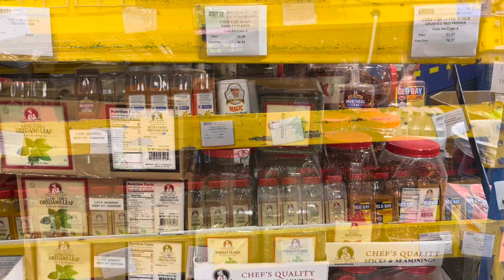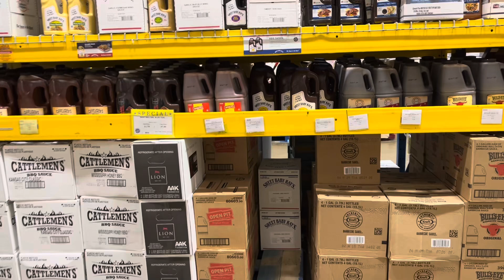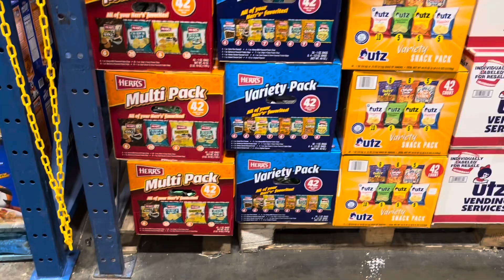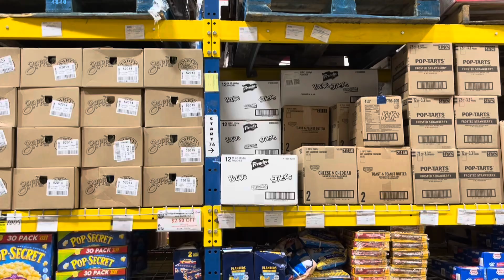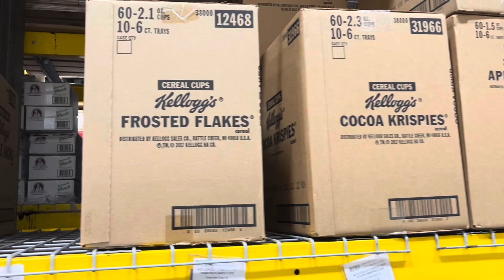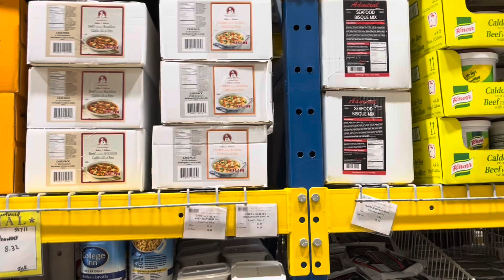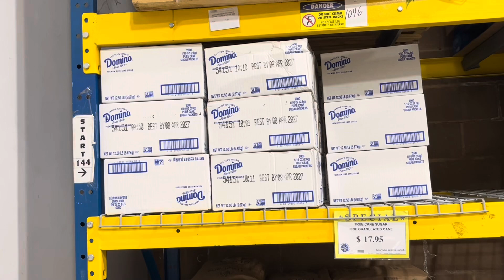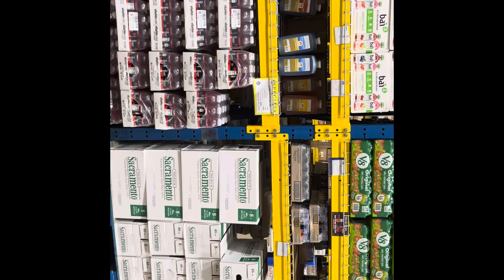Restaurant Depot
I hope you are having a beautiful day.

Restaurant Depot is a wholesale chain that’s for businesses and non-profit organizations. Not open to the public.

Thanks,
Penny